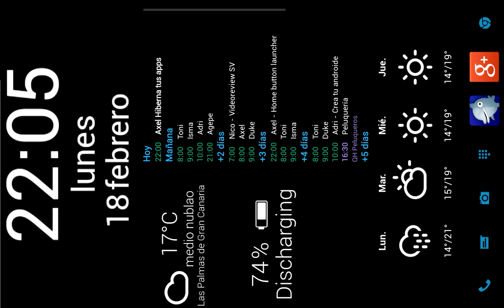The Sandbox Gameplay (Android) Nexus 4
Gameplay de The Sandbox for Android con ScreenCast en un Nexus 4